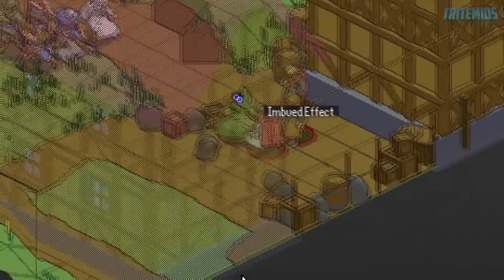Tactics V: "Obsidian Brigade" #2 - Amateur Thugs - (No Commentary)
A group of thugs cornered a naive wizard, but the brigade arrived just in time to help him.

00:00:00 - Dimmenhine - Town in Loren
00:05:35 - Amauter Thugs - Protect the Wizard

Tactics V: "Obsidian Brigade" is a retro-style tactical turn-based game created by From Nothing Game Studios. The story centers around a group of morally conscious mercenaries, called the Obsidian Brigade. The choices you make can change the outcome of certain situations - some people can die from it, so you can't take it lightly.